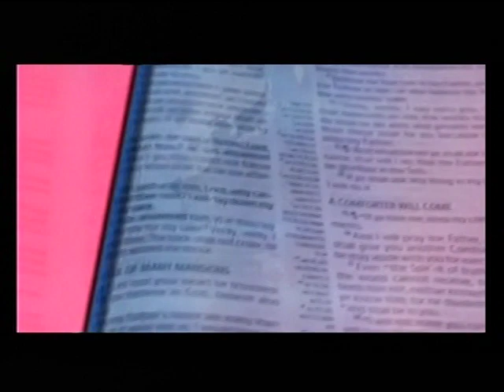PAS. DR. W.F. KUMUYI